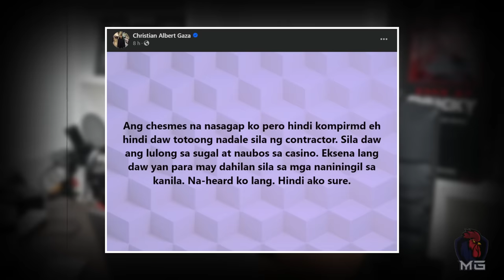DEAR VON ORDONA (WAG KANG HUGAS KAMAY)